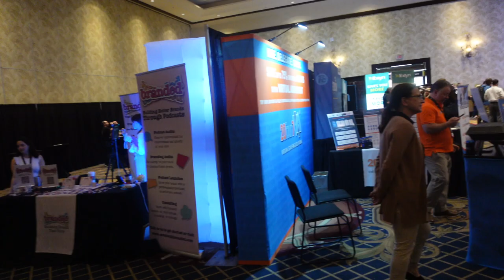Behind the Scenes at the BIGGEST Podcasting Conference of 2024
🎙️ Sports Chasers Podcast at Podfest 2024 🎙️

Join Kevin L. Warren, AKA "Made Man K-Dubb" 🕴️, Darrell L. Warren, AKA DDubbz 🧢, and our "Super Producer" Dorian Albritton Jr. 🎛️ as they hit the 10th Annual Podfest 2024 in Orlando, FL at the Wyndham Hotel! 🏨 This January, the team spent 4 amazing days learning, networking, and connecting with incredible podcasters, vendors, and industry experts worldwide. 🌍 Hosted by the legendary Chris Krimitos, Podfest is the ultimate hub for leveling up your podcast game! 🎙️

Want to see how we brought back the best strategies for 2024? 💡 Tune in and discover how the Sports Chasers Podcast is taking it to the next level! 📈

Welcome to the Sports Chasers Podcast. Join us for high-level discussions of well-researched opinions, facts, and statistics about the beautiful world of sports. Join us live every Thursday at 7:30 p.m. EST!

🎧PODCASTS:
➜ Spotify: Sports Chasers Podcast Spotify
➜ Apple Podcast: Sports Chasers Podcast Apple
➜ Amazon Podcast: Sports Chasers Podcast Amazon
➜ Player.fm: Sports Chasers Podcast Player. FM📱SOCIALS